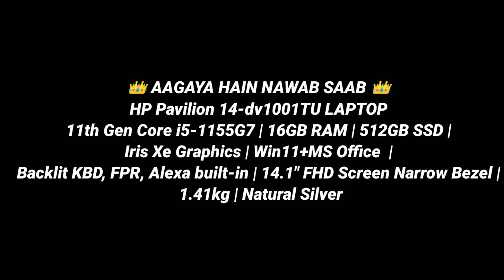👑 AAGAYA HAIN NAWAB SAAB 👑HP Pavilion 14-dv1001TU LAPTOP11th Gen Core i5-1155G7 | 16GB RAM | 512GB